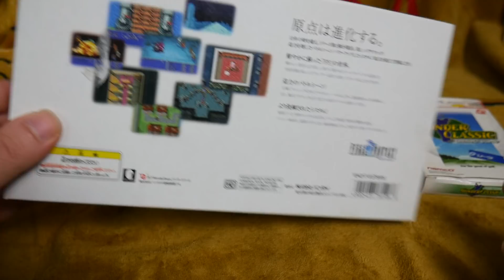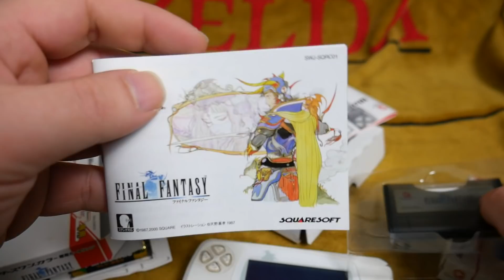I Bought a WonderSwan Color in 2019 | RGT 85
The WonderSwan was an interesting handheld that was somewhat successful in Japan, but never saw a US release. The WonderSwan, WonderSwan Color, and SwanCrystal were the 3 system variants, and after never owning one, I picked up a WonderSwan Color in 2019. With the man behind the Game Boy backing the system, how is the WonderSwan? Let's find out!